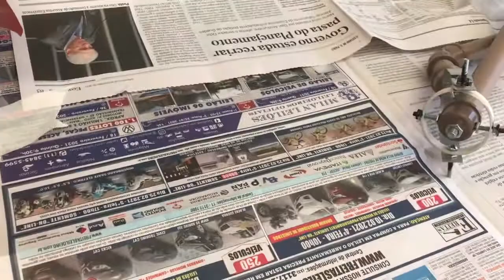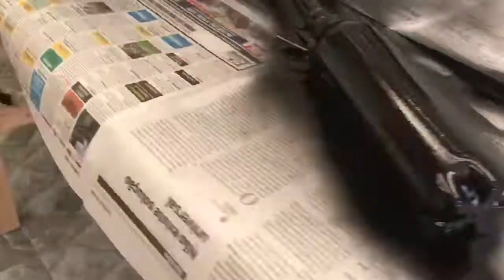COMO FAZER GIMBAL CASEIRO BARATO E RÁPIDO - FUNCIONAMENTO - MUNDO OVERMUNDO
VAMOS EXPLICAR AS DIFERENÇAS DO GIMBAL CASEIRO PARA OS ELETRÔNICOS, COMO EU FIZ O MEU E A PINTURA E O ACABAMENTO DESTE ESTABILIZADOR DE CÂMERA / CELULAR!